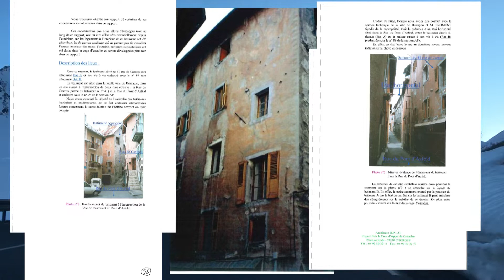Briançon Episode 1 - 2019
Situation ubuesque qui se déroule sur plus de 20 ans où les institutions nous demandent de détruire un vide ; c'est à dire de détruire à nouveau l'appartement du 2ième étage 41 rue de Castres que mes parents ont acquis en 1981. Mes parents ont dû le détruire en 1999 et par là même les appartements des propriétaires 2 étages supérieurs.

Lors de l’héritage en 2014 ce vide n'a pas été repris de fait comme actif de propriété.

Le relevé de propriété des Impôts au 01/01/2018 informe qu'il n'y a plus de propriété bâtie.

Je ne figure pas comme propriétaire, avec mes 2 frères, sur relevé hypothécaire du Service des impôts Fonciers de Gap.

Le local du rez de chaussée a été vendu 2 fois, en 2005 et 2009 par acte notarié avec un état descriptif de l'immeuble non modifié, c'est à dire avec 6 étages et donc 6 lots.

Le  local du rez chaussée (librairie) a été fermé le 18/01/2019 à 15 h 00 par l'architecte expert judiciaire qui a évacué les clients et le locataire. La Mairie percevait jusqu'alors les impôts locaux et fonciers.

Le devis pour les travaux de démolition est de plus 100 000€ hors frais de justice ; ces travaux consistent à détruire la ruine contiguë au 39 rue de Castres et à poser une toiture sur le local restant de notre immeuble.

La ruine ayant été impactée par une bombe sans travaux de réparation structurels depuis 70 ans.

Même en réglant notre quote-part, mes enfants pourraient dans 30 ans être à nouveau sollicités si le 37 rue de Castres auraient des désordres...etc

Le Maire a rejeté le 16 mai 2019 ma demande de recours gracieux réalisée avec mon avocat de GAP.